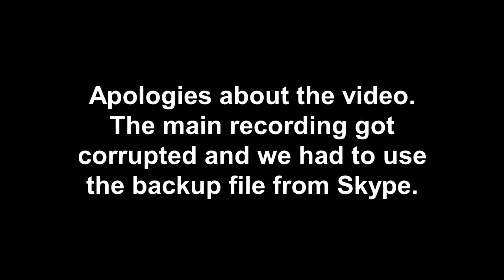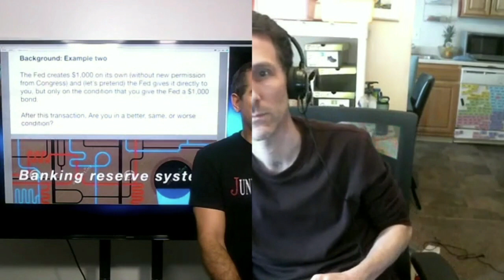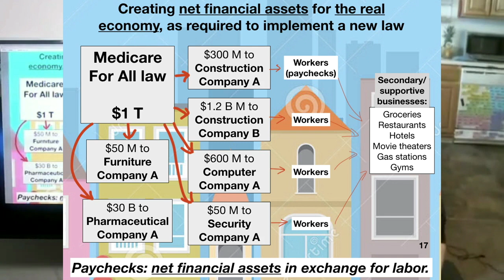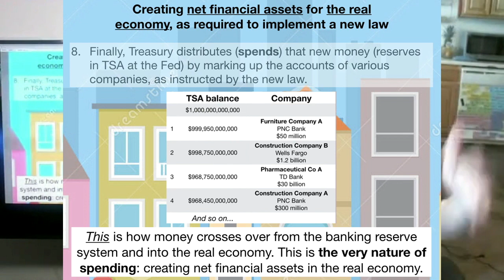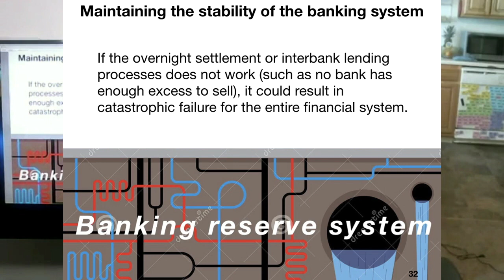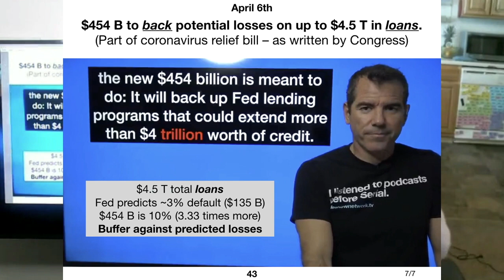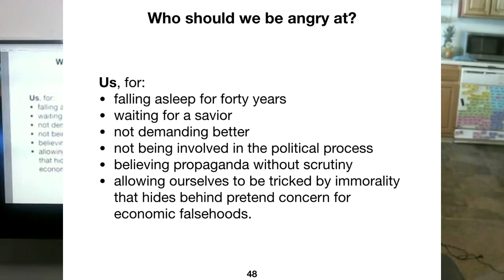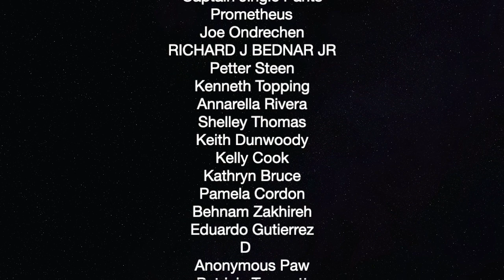How Federal Reserve And Treasury Actually Work — The Political Vigilante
Graham talks to Jeff Epstein from Citizens Media TV about the Federal Reserve.